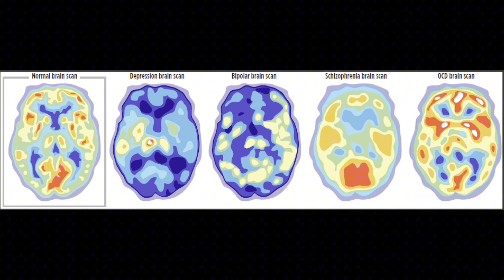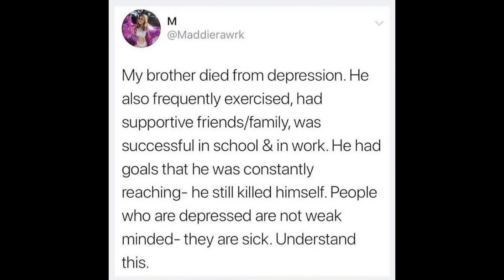Mental illness is real.